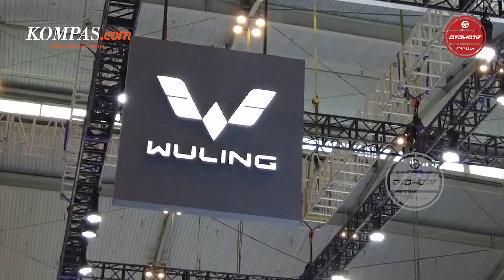China Jadi Eksportir Mobil Terbesar di Dunia, Kalahkan Jepang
China berhasil mencetak rekor baru di industri otomotif setelah menjadi  eksportir mobil terbesar dunia melampaui Jepang pada tahun 2023. Kondisi ini menandakan industri otomotif sedang memasuki era baru dimana Chery-BYD dan kawan-kawan akan mengalahkan dominasi Jepang yang diperkuat oleh Toyota, Daihatsu, Suzuki, Honda bahkan Mitsubishi.